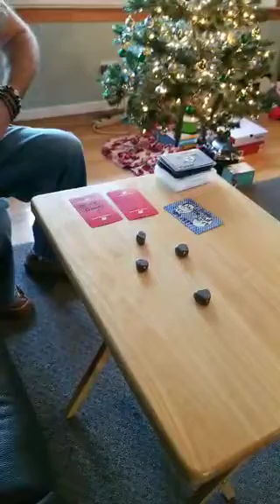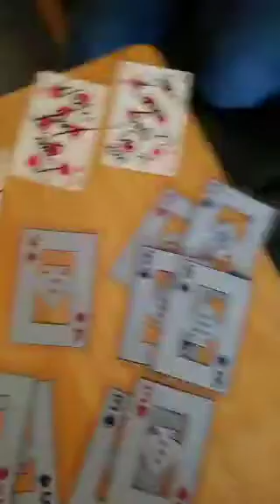A Christmas visit to J.L. house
Sometimes, the answers  are Yes. For your requests. Holy Sprit is with us this day. And anyways.